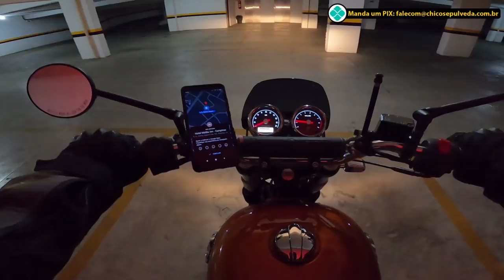Motos pra SEPARAR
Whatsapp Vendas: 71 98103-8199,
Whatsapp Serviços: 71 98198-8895